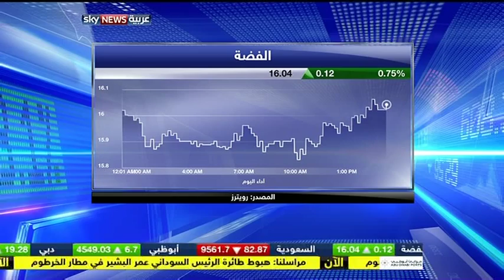Skynews Arabia interview on Greece & FOMC Decision 15/06/2015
Discussing Greece options to resolve the current crisis and the Federal Reserve decision estimates